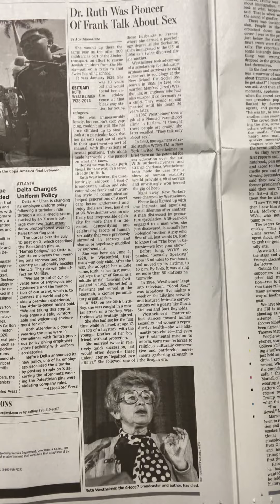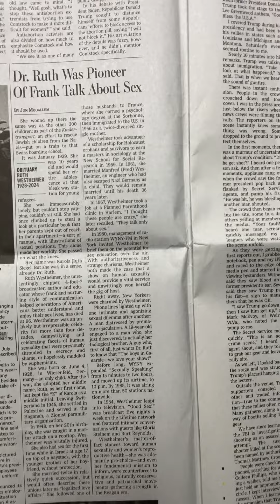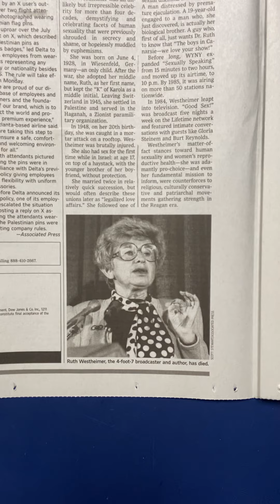sayinggoodbye to doctor